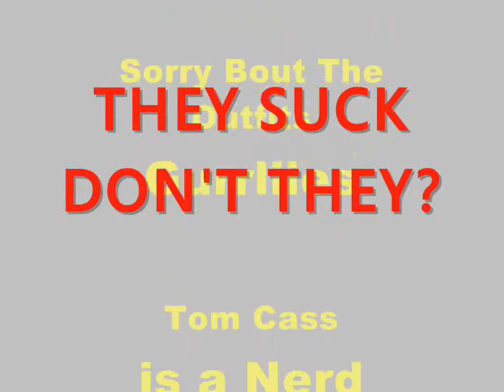The Tom Cass Files 2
This Version Stars Tom Cass, Emily, Lucy, Loren, Steph, Hanii && Mee! Remember - No Nerds Were Harmed in The Making of This Movie.